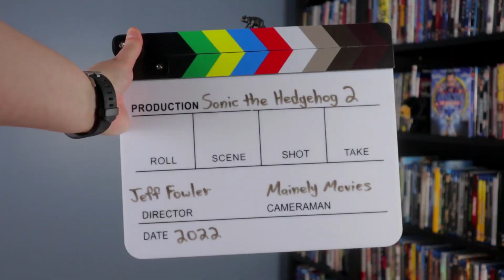Sonic the Hedgehog 2 (2022) - Movie Review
Mainely Movies reviews the 2022 action comedy sequel: Sonic the Hedgehog 2. Directed by Jeff Fowler and starring Ben Schwartz, Jim Carrey, Idris Elba, Colleen O'Shaughnessey, James Marsden, Tika Sumpter, Natasha Rothwell, Adam Pally, Shemar Moore, Lee Majdoub, and Tom Butler.

This video features a spoiler free movie review, pros and cons of the film, a rating, and recommendations. Be sure to stick around until the end for recommended films to follow up your viewing of Sonic the Hedgehog 2 and a few questions for you to answer!

* Sonic the Hedgehog 2 (Blu-ray)
* Sonic the Hedgehog 2 (4K)
* Sonic the Hedgehog (Blu-ray)
* Sonic the Hedgehog (4K)
* Detective Pikachu (Blu-ray)
* Detective Pikachu (4K)
* Hobbs & Shaw (Blu-ray)
* Hobbs & Shaw (4K)

| MY GEAR ||

Film Clips Courtesy of Paramount Pictures:

Fowler, Jeff, director. Sonic the Hedgehog 2. Paramount Pictures. 2022.